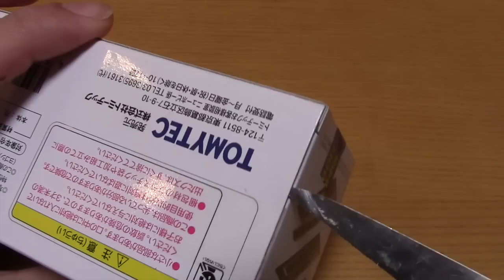【鉄道模型】ジオコレ バス停Aを開封【Nゲージ】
トミーテックから発売されている『バス停A』を開封・組み立てしてみました